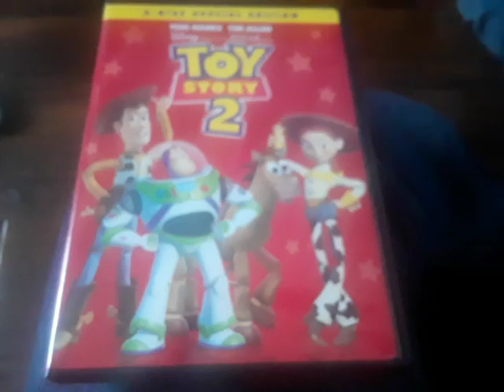Toy Story 2 DVD 2005